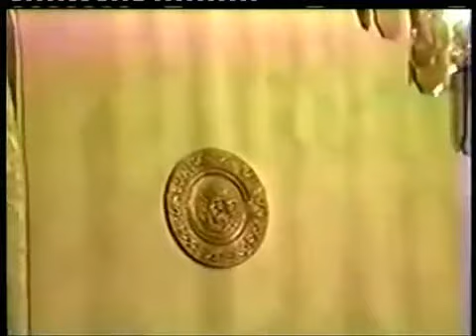Gnani Purush Dadashri: 5 Agnas : Live: Gujarati: For Akram Vignan Gnan Vidhi Recipients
The Famous 5 Agnas being given to the newly awakened Ones in the Gnan Vidhi of Dadashri. The newly awakened are called mahatmas, and the Akram Vignan, the Science that Liberates without any effort has begun. These 5 Agnas preserve the State of the Self and lead to Living and Final Moksha. An English Voiceover of this is available on You Tube. The Importance of the 5 Agnas for Mahatmas of Akram Vignan is in the Satsang with Gnani Purush Dadashri at:
Atmagnani Pujya Deepakbhai spent 5 days in the recent Janmajayanti of Dadashri, going deep into the understanding and applications of the 5Agnas. The Voiceovers in English are available on the Vishuddhatma site on You Tube.
Even for the one who happens to casually listen to these 5Agnas, the dharmadhyan that will happen within is  reason enough to share this video which has been uploaded on You tube in 3 parts for quite some time now.
In an ideal world, these Agnas are received after the Vidhi of the Gnani, with all the reverence and love that follows. The world wide sharing on internet in various ways has prompted this sharing in a comprehensive fashion, with the intent that it will motivate the seeker to receive these Agnas in a live setting, in a Gnan Vidhi wherever it is happening. Without the experience of the Self that happens through the Grace of the Gnan Vidhi, the entry into these 5Agnas remains an intellect based understanding only.

The English Voiceover of this Video is at:
English: